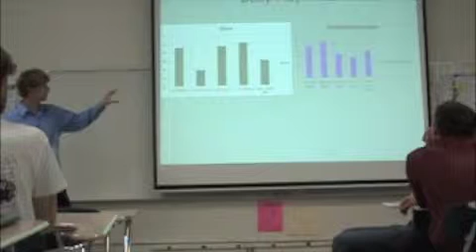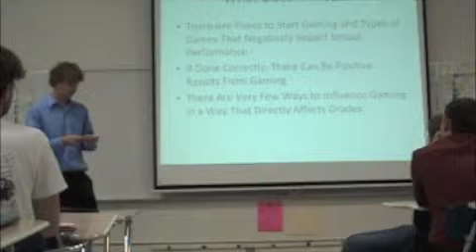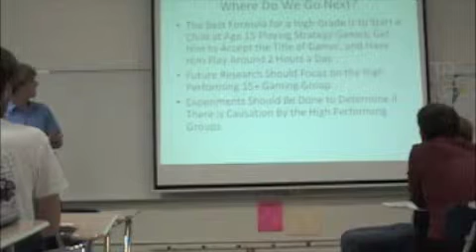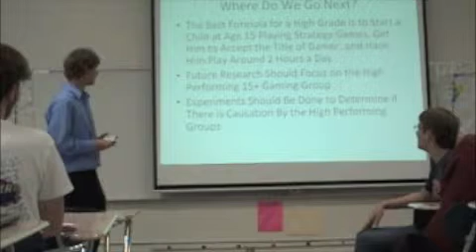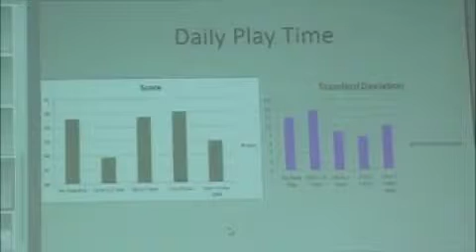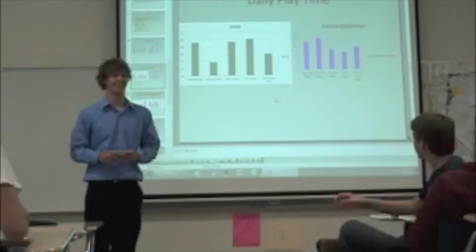Ryan's High School Thesis Defense Part 2